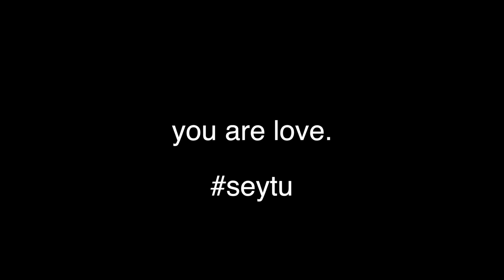HOW TO LOVE YOURSELF- Say This Everyday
This is a simple practice for you to begin to allow self love into your life. All you have to do is listen to this everyday until it becomes your own voice. Until you  begin to feel it and receive it fully. This is one of the methods that changed my life.

All you have to do is turn this on and listen to it in the mornings (and evenings if you would like to go the extra mile) to begin to have the words guide your thoughts. These are affirmation written from a deep truth. It will allow a break from the negative thinking and bring you to a more peaceful and loving mindset.